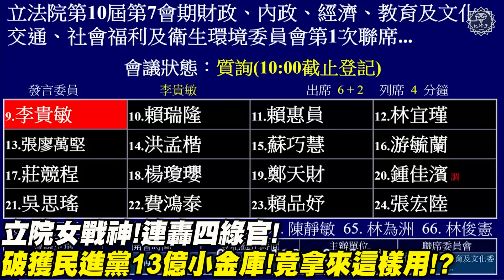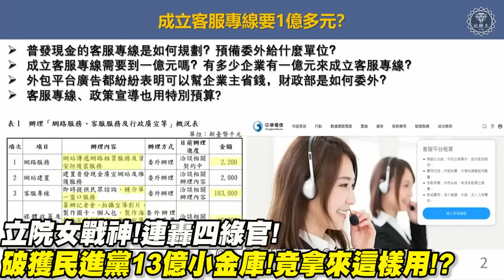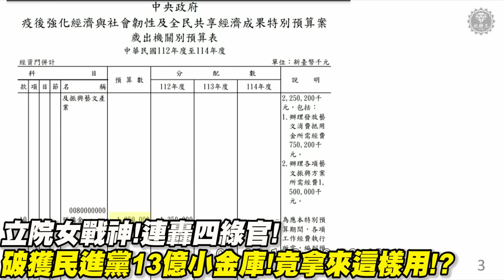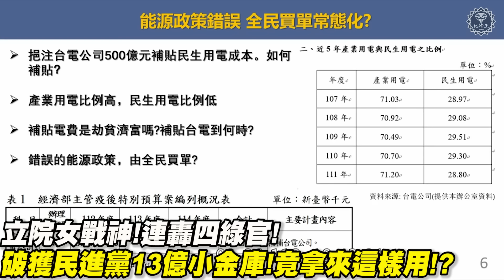當場揭穿！李貴敏破獲民進黨政府13億金庫！竟拿去做這事！天怒人怨！立法院質詢！